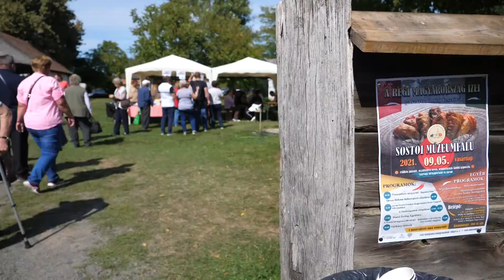Rita Kérdez 2021 - A Régi Magyarország Ízei